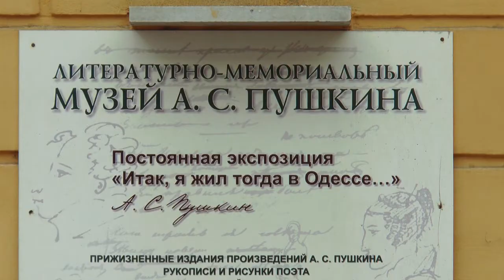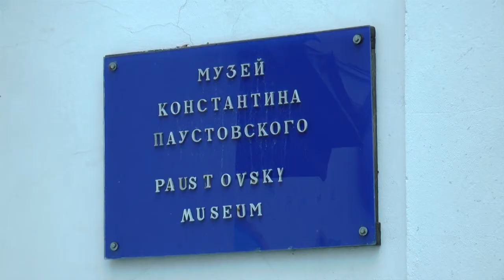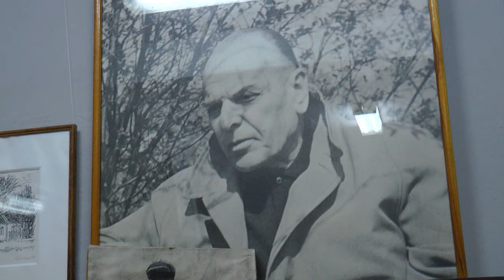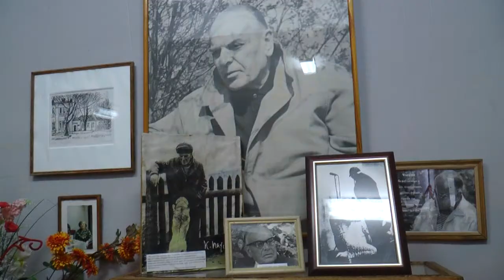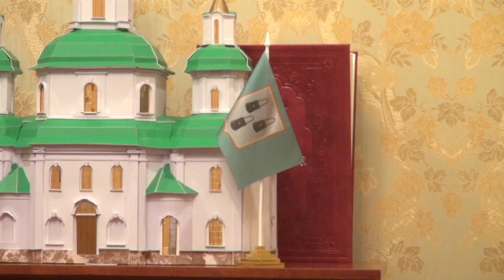Протоиерей Александр Кравченко Часть 2